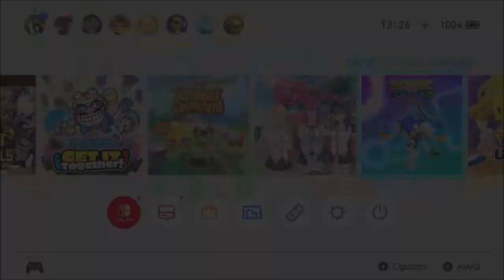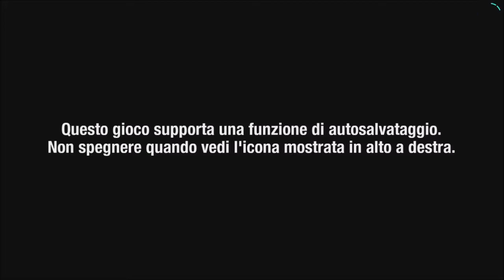Sonic Colors: Ultimate (Switch) First 55 Minutes on Nintendo Switch - First Look - Gameplay ITA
Non-Stop Sonic speed. Color the Universe.
Join Sonic in the high-speed adventure of a lifetime! The evil Dr. Eggman has built a gigantic interstellar amusement park bursting with incredible rides and colorful attractions – but he’s powering it with a captured alien race called “Wisps.” Use Sonic’s lightning speed to free the Wisps and learn the secrets of their amazing powers as you explore six unique colorful worlds, each filled with dangerous enemies and hurdles to overcome. Now with stunning upscaled visuals, additional features, a new game mode, and enhanced gameplay- it's the Ultimate Sonic Colors experience. Sonic will be tested on this exciting journey to free the Wisps - but with their help, and yours, it's a test he'll pass with flying Colors!

Sonic Movie Boost - Harness all the power of Sonic from the hit movie and gain an exclusive electric boost and aura.
Exclusive Player Icons - Stand out from the crowd with your own exclusive player icons